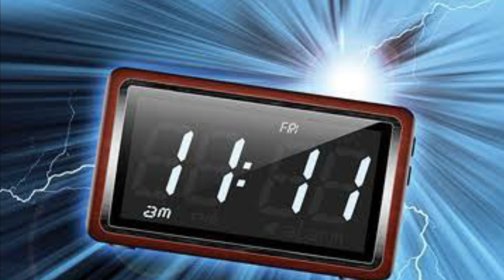Jhal Du Paul “Down & Out” *Spiritual Soul Music Song*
Music Producer: JDP
Sound Engineer: JDP Records
Lyricist & Vocalist: Jhal Du Paul
Recorded: whilst semi psychotic and manic